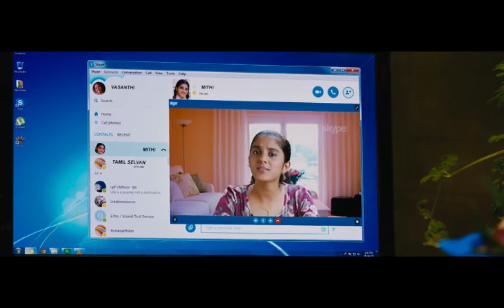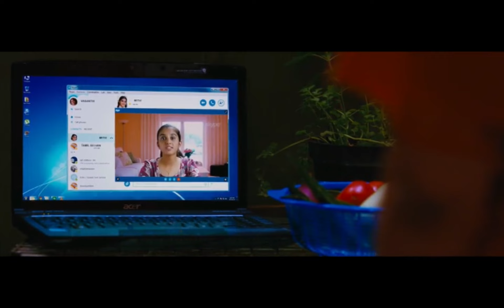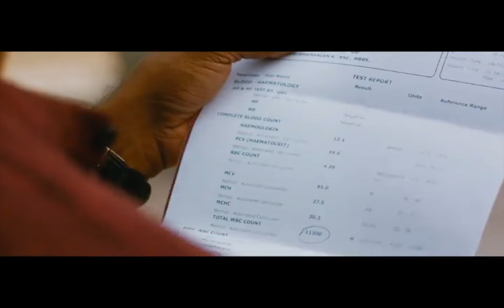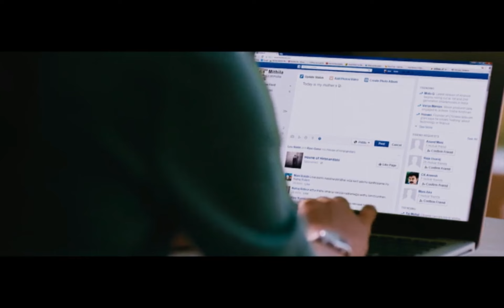Jyothika Latest Super Hit Family Comedy Entertaining 36 Vayasulo Telugu Full Length HD Movie || TSHM